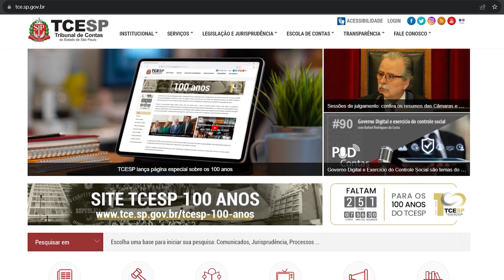Corte lança hotsite para celebrar centenário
O Tribunal de Contas do Estado de São Paulo (TCESP) acaba de lançar um site com informações sobre a celebração de seu centenário, em 06 de maio de 2024.

foi lançada pelo Presidente da Corte, Sidney Beraldo, em sessão plenária.

No site, além de detalhes sobre os preparativos das celebrações, o público poderá acessar notícias e vídeos relacionados ao evento, fotos antigas e uma relação de momentos marcantes na história do TCESP.